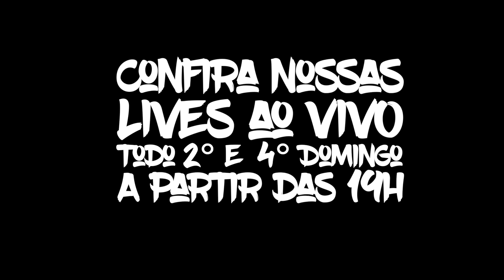Lançamentos da Dona GIVI | Cortes do Guga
Se eu fosse você, salvava a data do dia 18/NOV e começava a seguir o perfil da Dona GIVI Brasil no Instagram @givibrasil, pois faremos uma LIVE para apresentar diretamente do depósito central em Pindamonhangaba para todo o Brasil!

Agradecimento aos Membros El Patron:
Marcelo Bagini - Ricardo Sacco - Adriano Gaucho7744 - Antonio Amadeu - Paulo Uechi - Maurílio Knop - Robert Claus Maas - Alessandro Alvarez - Rafael Carvalho - Eduardo Maciel - P. L. Silva - Wellington Andrade - Paulo Andrade

-- GUGAFLIX – Séries com qualidade HD é aqui no YOUTUBE

-- LIVRO TaqueoPariu - O outro lado das viagens de moto
Adquira a versão digital com 2 novas histórias e fotos inéditas.

Baixe todos os episódios da série, mais a Planilha usada na viagem através da BR-319 e Transamazônica e mais 190 músicas usadas na trilha sonora da série

Criador do Site Diário de Motocicleta em 2007 - Escritor - Palestrante - Guia de Grupos em Viagens de Moto Turismo, Guga Dias começou a viajar com a Donna Elda em 2006 abordo de uma Viraguinho 250cc, que foi trocada 50.000 km depois por uma Shadow 600. Esta rodou mais 100.000 km até se tornar a antecessora da V-Strom 650, que nos levou 105.000 km além das fronteiras até montarmos em uma Ducati Multistrada S Touring, essa aí rodou entre vulcões e o Brasilzão mais 150.000 km nos trazendo até nossa atual Triumph Tiger 1200 XR que tá chegando nos 100k.

Além destas, rodamos grandes distâncias com:
- Honda Africa Twin Adventure Sport,
- Kawasaki Vulcan S 650,
- Kawasaki Ninja 1000 Touer,
- Harley Davidson Street Glider Special 114
- Harley Davidson Heritage Classic 114
- Triumph Tiger 800 XCA
- Yamaha Super Téténé 1200 DX

-- NÓS USAMOS GIVI
- Baús Laterais 36L ALASKA
- Baú Traseiro 58L Outback
- Mala de Tanque 25L UT810
- Mochila T52115L
- Capacete Shiver X.21
- Kit de Reparo de pneus GIVI
- Protetor de Cárter GIVI

-- NÓS USAMOS TEXX
- Conjunto Calça. & Jaqueta ARMOR
- Botas Adventure V2
- Luvas Biowater Stopwater V2
- Luvas Liberty Preta

Com mais de 150 destinos de viagens em 13 países pelo mundo, mais o Brasil, o já publicou mais de 1.000 artigos desde a sua criação em Nov/2007 pelo casal Guga Dias e Donna Elda, e ambos sempre respeitaram a missão de: "Instruir, divulgar e incentivar a pratica do Moto Turismo e Aventura"

Com o passar do tempo, os vários destinos levaram o Guga a se tornar Palestrante e depois Guia de Moto Turismo, conduzindo centenas de motociclistas para roteiros incríveis na América Latina e até Marrocos.

Aqui no Youtube, seus vídeos oferecem inúmeras dicas de Planejamento de Viagens de moto, para que a "viagem dos sonhos" não se torne um pesadelo.

REALIZAMOS SONHOS guiando grupos, ou ensinando o caminho.